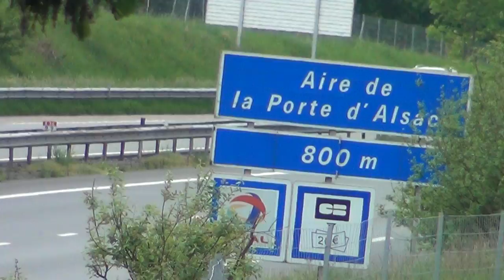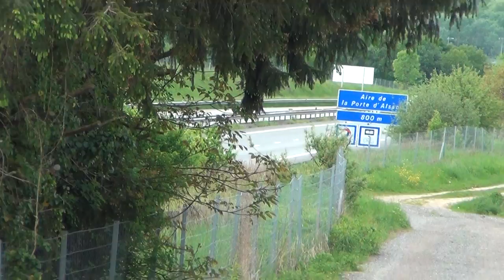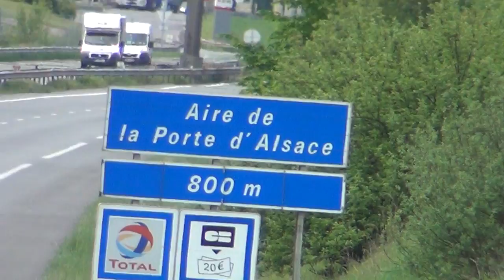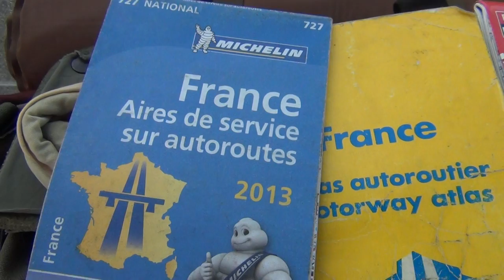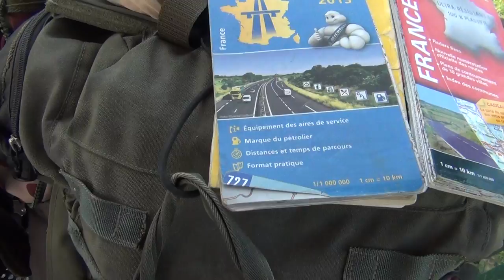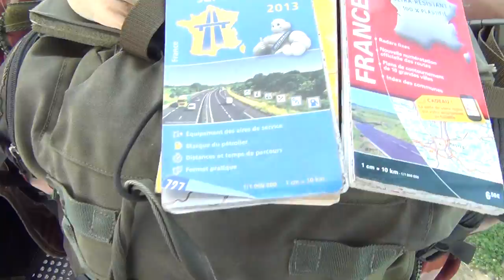Tipps für Tramper, Aussteiger, Rücksack, Überleber, Penner, Obdachlosen & Wild Schlafen ohne Geld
WENN DU DIE LÜGEN DER GESELLSCHAFT MIT ALL IHREN ENDLOSEN KRIEGEN SATT HAST, GIBT ES IMMER NOCH LÖSUNGEN AM RANDE DER GESELLSCHAFT ZU ÜBERLEBEN